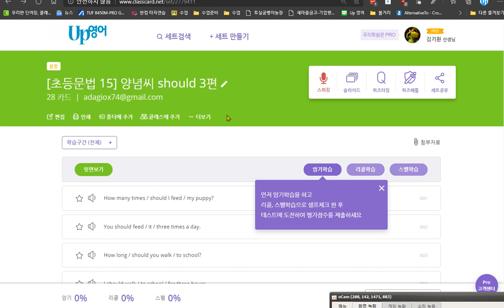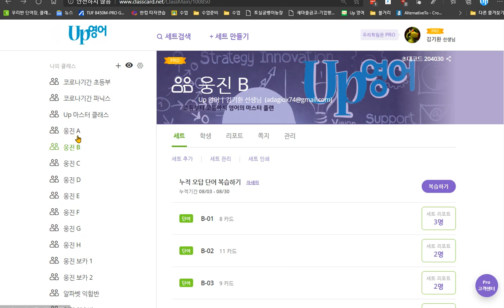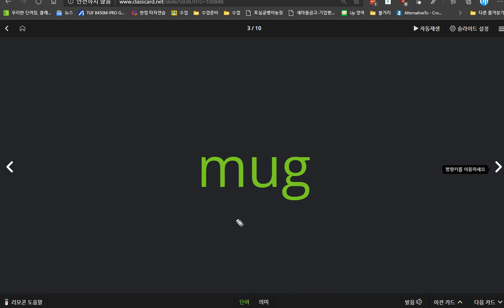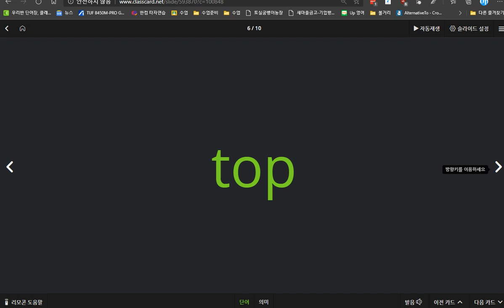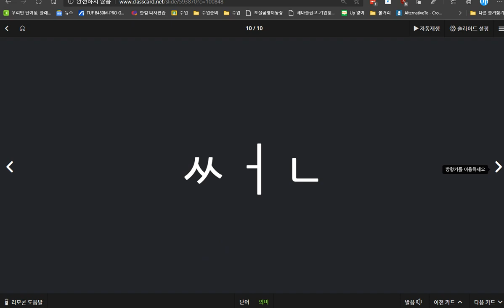한재우 2020 08 31 칭찬 속도도 빠르고 파닉스 성취도도 매우 높음